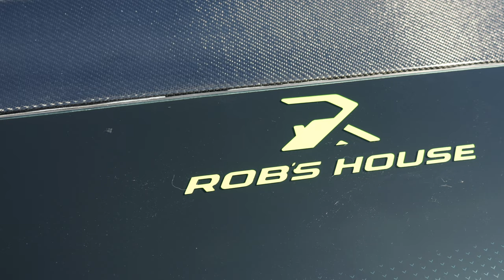Painting My Corvette ***FULL COLOR CHANGE***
Check out the boys from Colors on Parade on IG!

Roger:  @cop_team_soria
Alex: @alex_soria_torres